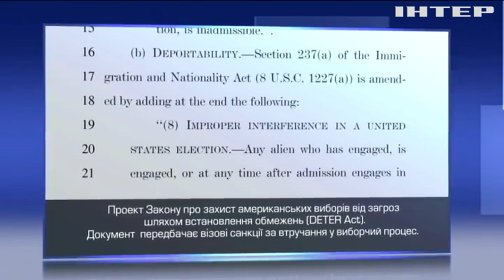У США прийняли закон проти інтернет-тролів